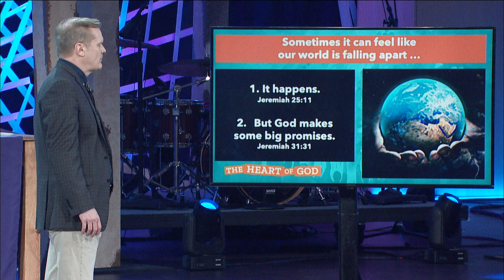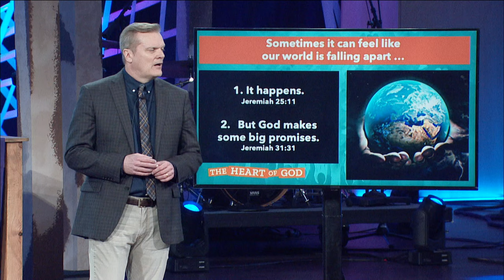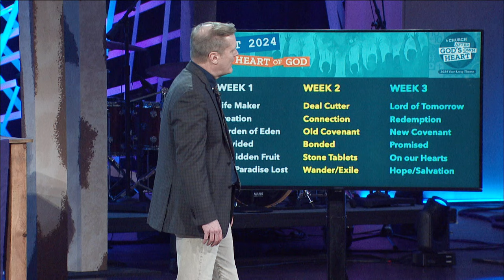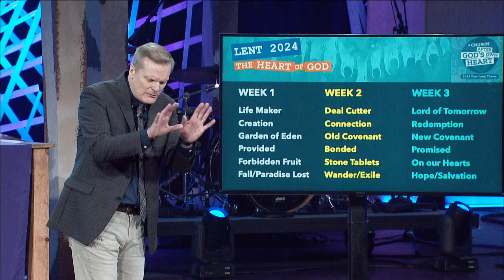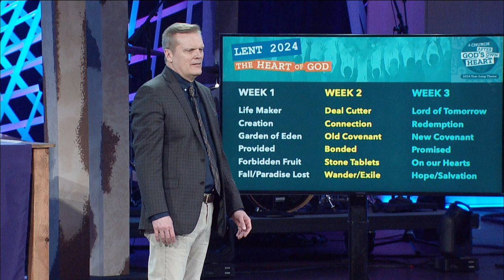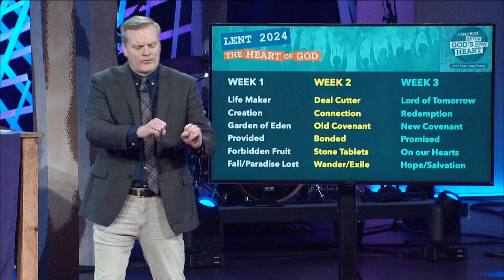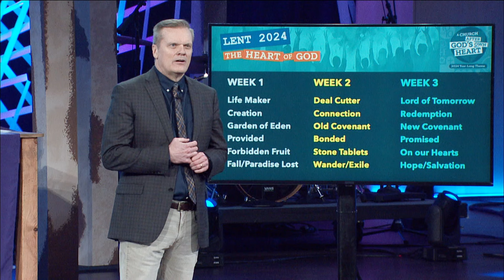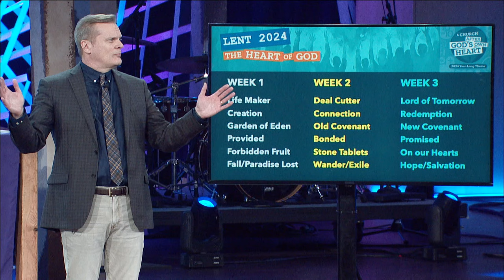Lord of Tomorrow | Mike Housholder | 3.3.2024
We’re so glad you’re worshiping with us! Join us as Pastor Mike Housholder preaches Sunday, March 3, 2024, at Lutheran Church of Hope in West Des Moines, Iowa. We also invite you to come to Hope in person! You can find us at 925 Jordan Creek Pkwy on Saturday nights at 5:00 pm or Sunday mornings at 8:00, 9:30 & 11:00 am and 5:00 pm!